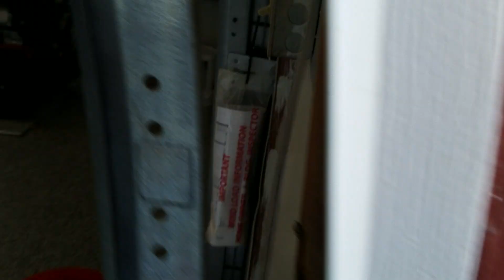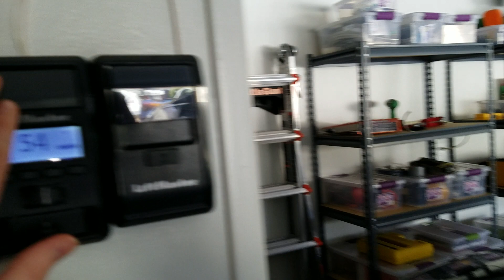Running Both Doors/Small Update